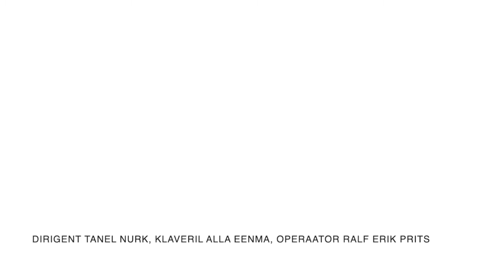Revalia poistekoor. EV 103. "Üle Maarjamaa"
Triin Arak "Üle Maarjamaa"
Laulab Revalia poistekoor, dirigent Tanel Nurk, klaveril Alla Eenma.